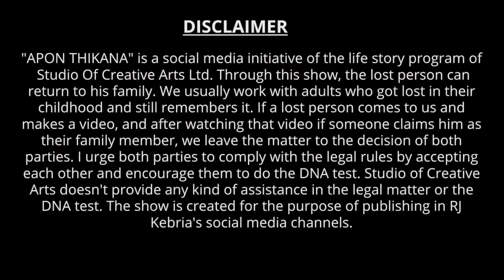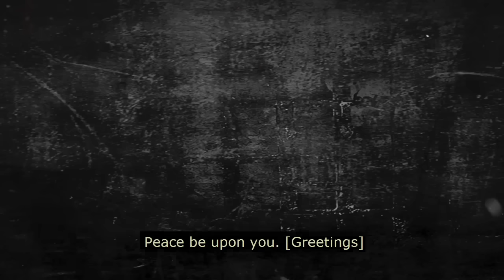ভাতের কষ্ট জীবনে ভুলুম না । Apan Thikana: 598 I Farida l Studio of Creative Arts Ltd I